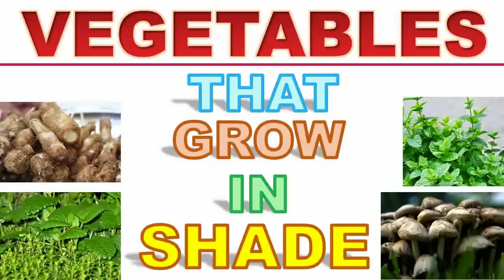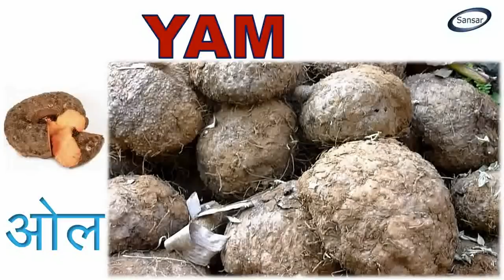नहीं आती है धूप, तो उगाएं ये सब्जियाँ || Grow These Vegetables Without Sun-Light.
नहीं आती धूप तो उगाएं ये सब्जियाँ || Grow These Vegetables Without Sun-Light. इंडोर, indoor vegetables ||